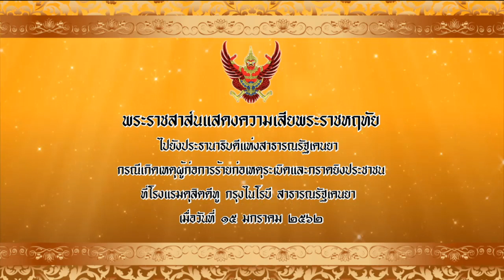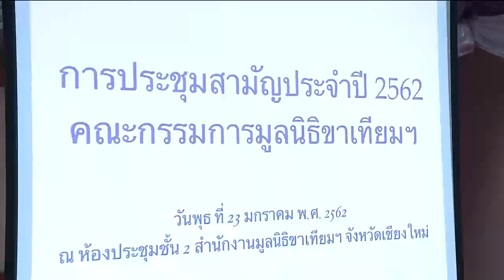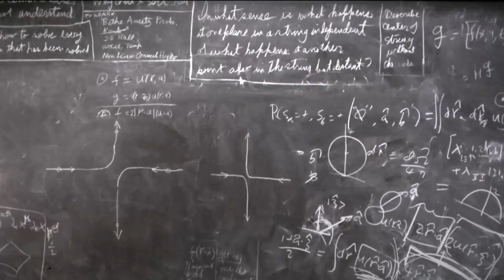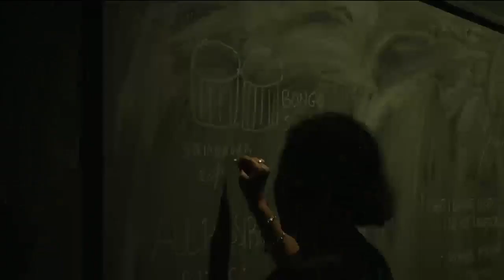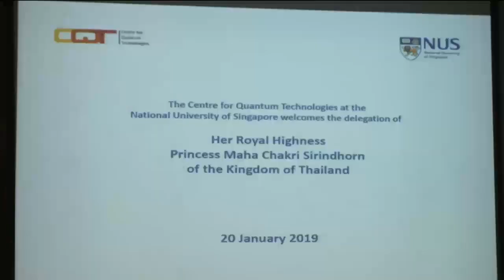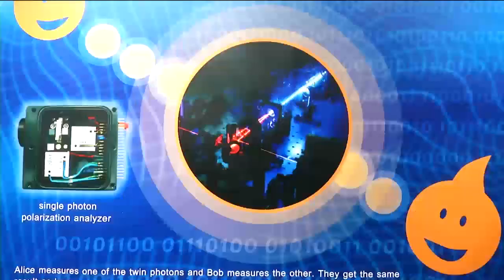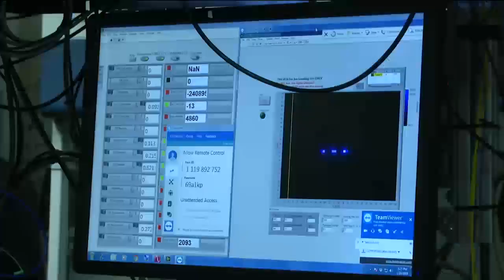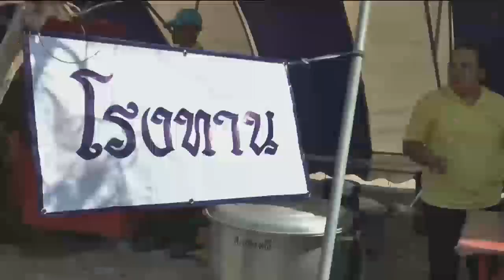ข่าวในพระราชสำนัก 23 ม.ค. 62